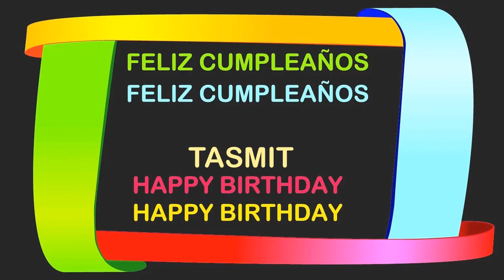Tasmit Birthday Postcards & Postales